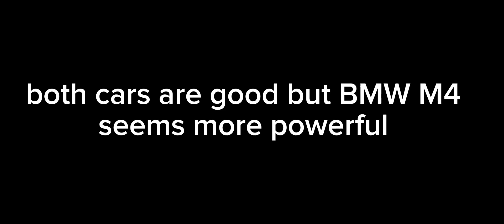Asphalt 8 | pagani Zonda HP berchetta Vs BMW M4 GTS✅. Full comparison